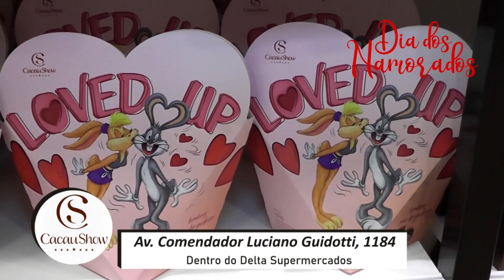Cacau Show 31 05 22